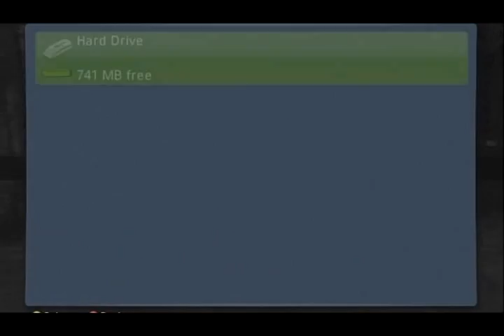Tropico 3 Review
A quick video review for the Xbox 360 version of Tropico 3. Hope you enjoy it! Let me know what you think! All constructive criticism is much appreciated.